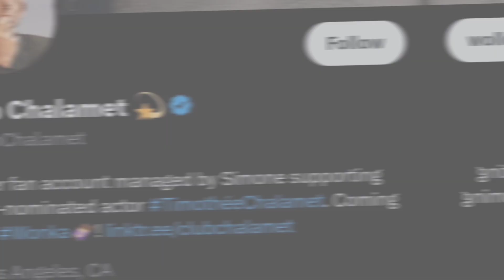Kanye Speaks On Kardashians Using Their Power To Intimidate Timothee